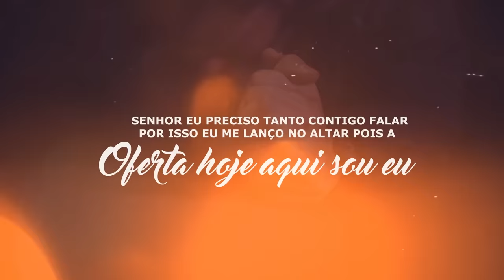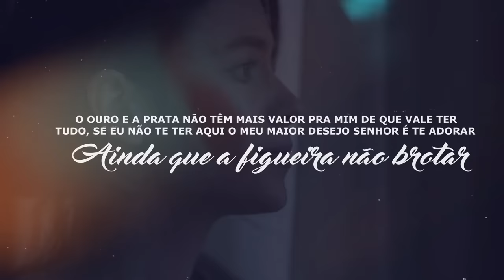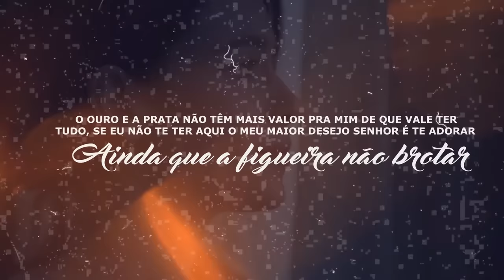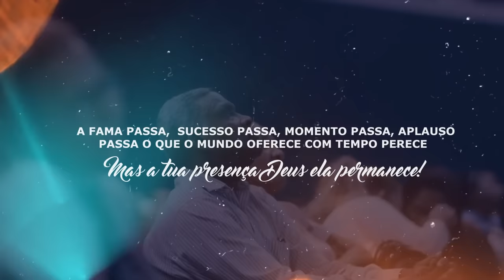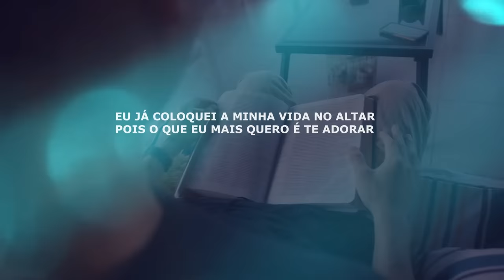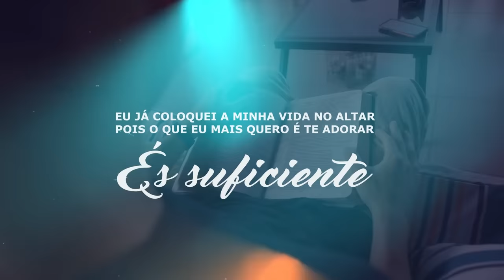Dalete Hungria | Escolho Deus [Vídeo Letra]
Vídeo Letra da canção "Escolho Deus" da cantora Dalete Hungria lançado pela Todah Music em agosto/2023.
🎧 ESCUTE DALETE HUNGRIA NAS PLATAFORMAS DIGITAIS
✏️ LETRA
► Escolho Deus

Senhor eu preciso tanto contigo falar
Por isso eu me lanço no altar
Pois a oferta hoje aqui sou eu

Deus por favor perdoa o meu coração
Errar não é a minha intenção
Só tu conheces meu desejo de te agradar

O ouro e a prata não têm mais valor pra mim
De que vale ter tudo, se eu não te ter aqui
O meu maior desejo Senhor é te adorar
Ainda que a figueira não brotar
Eu abro de tudo que exalta o meu eu
Meu nome não importa, mas que apareceu o teu
Eu escolho Deus , eu escolho Deus, escolho Deus

A fama passa,  sucesso passa, momento passa, aplauso passa
Me abraçam hoje, amanhã me esquecem
Mas a tua presença Senhor permanece!
O que o mundo oferece com tempo perece
Mas a tua presença Deus ela permanece!

Eu já coloquei a minha vida no altar
Pois o que eu mais quero é te adorar
És suficiente